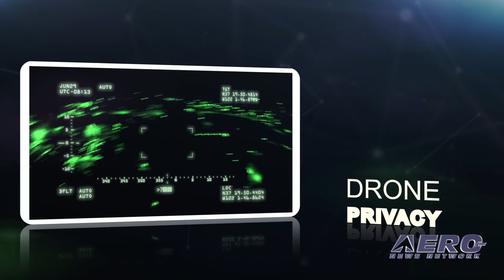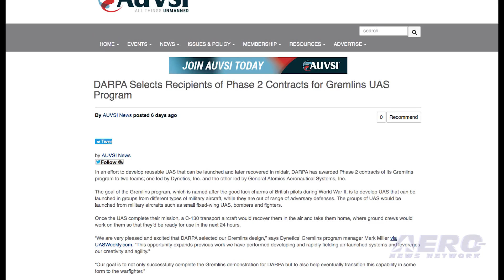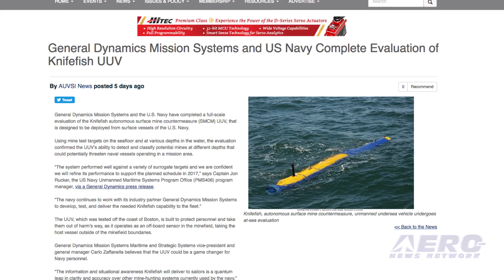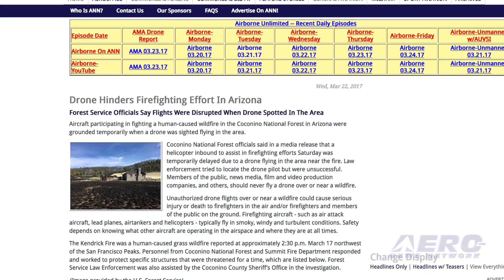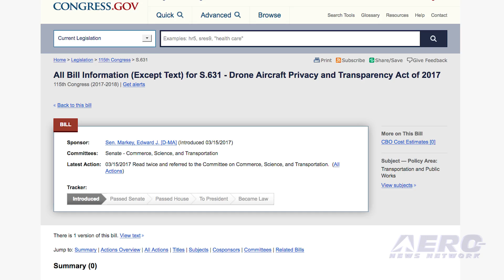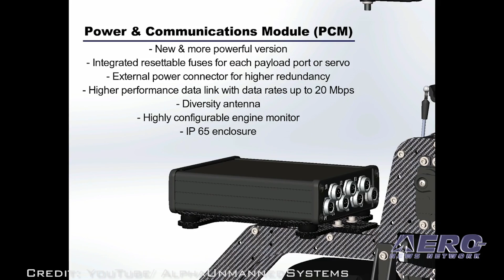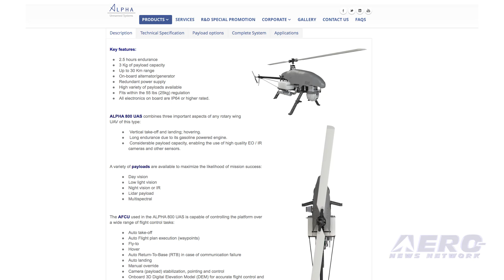Airborne-Unmanned 03.28.17: Gremlins UAS, Drone Privacy Legislation, Alpha Unmanned Helo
Also: Knifefish UUV, Runway Inspection Drones, Drone Hinders Firefighting, Canada's New Drone Regs

DARPA has awarded two Phase 2 contracts of its Gremlins program to Dynetics, Inc. and General Atomics Aeronautical Systems, Inc. The goal of the Gremlins program is to develop UAS that can be launched in groups from different types of military aircraft, while they are out of range of adversaries. These vehicles would be launched from military aircrafts such as small fixed-wing UAS, bombers and fighters. Senator Edward Markey (D-MA) and Rep. Peter Welch (D-VT) have introduced legislation in Congress to establish to protect the privacy of individuals from the expanded use of commercial and government drones, via what they call the Drone Aircraft Privacy and Transparency Act. The authors say the legislation also will require privacy protection provisions relating to data collection and minimization, disclosure, warrant requirements for law enforcement, and enforcement measures in the licensing and operation of drones. Alpha Unmanned Systems has taken the wraps off its latest unmanned helicopter ... the Alpha 800. The new aircraft evolves from their ‘Sniper’ -- with numerous updates. The improvements are many... starting with the FlyBar has been removed; and a redesign of the landing gear -- reducing weight and enabling better line of sight for the antennas. Saving more than a pound has allowed for an increase in fuel capacity. All this -- and MORE in today's episode of Airborne-Unmanned!!!

Airborne-Unmanned 03.28.17 is chock full of info in this Weekly News Episode, Tuesday, March 28th, 2017... Presented by Aero-TV veteran videographer and Airborne Hosts Brianne Cross, Christopher Odom, and Laura Hutson, and is supported by ANN CEO/Editor-In-Chief Jim Campbell, Chief Videographer Nathan Cremisino, and Aero-Journalist Tom Patton, this episode covers:

DARPA Selects Recipients of Phase 2 Contracts for Gremlins UAS Program
Drone Privacy Legislation Introduced In U.S. Congress
Alpha Unmanned Systems Introduces New Unmanned Helicopter
General Dynamics Mission Systems and US Navy Complete Evaluation of Knifefish UUV
Hartsfield-Jackson International Airport Using Drones For Runway Inspections
Drone Hinders Firefighting Effort In Arizona
Canada Releases New Recreational Drone Regulations